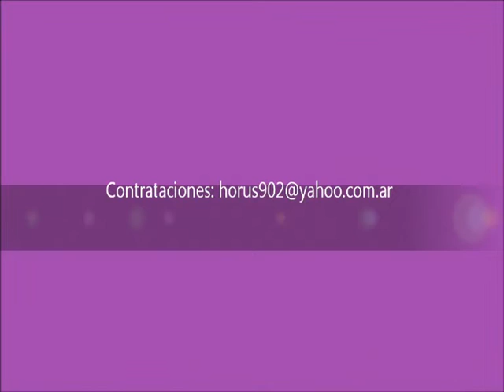Laura Cuyeu - Amar, Amando - Cladd Restobar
Laura Cuyeu interpreta Amar, Amando en Cladd Restobar